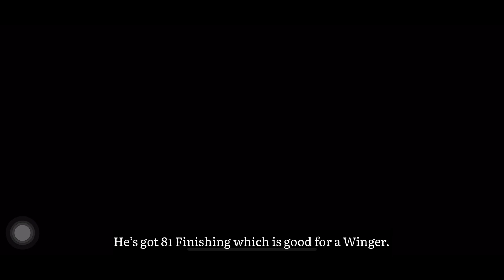Vinicius Junior or Genius Junior??? 🤩